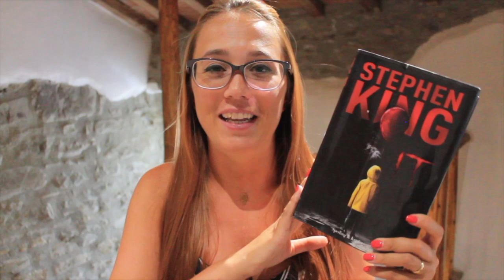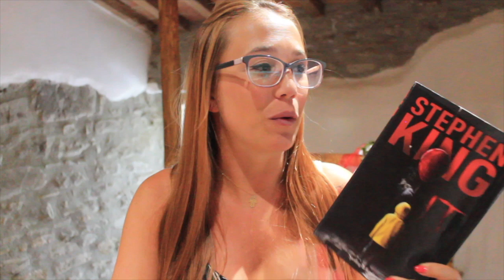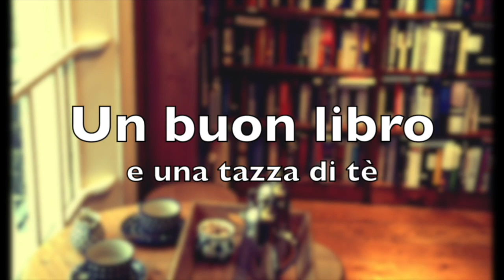GDL IT - Il secondo mese!